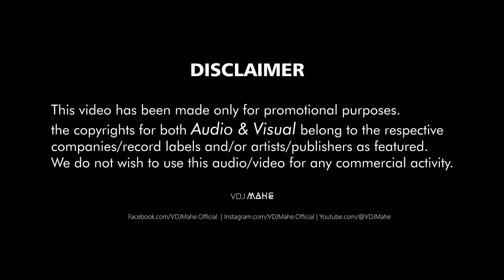Best Of 2023 (Mashup) End Year Mashup By DJ DALAL LONDON & VDJ Mahe | Latest Bollywood Song HD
🔥 DJ DALAL LONDON and VDJ Mahe have once again raised the bar, crafting a mashup that not only encapsulates the essence of the year but also sets the stage for what's to come. From the groovy dance beats to soul-stirring melodies, this mashup has it all!

🎧 Hit play now and let the beats take you on a journey through the very best of 2023.

🚀 Don't miss out on the ultimate celebration of the year in the "Best Of 2023 Mashup – End Year Mashup 2023."

🎵Song Name: Best Of 2023 Mashup – End Year Mashup 2023
🎬 Video: VDJ Mahe

Thank you for all the support all this while. ✨

👉 Follow The DJ Artist: DJ DALAL LONDON

Amazon Music

Best Regard
- VDJ Mahe